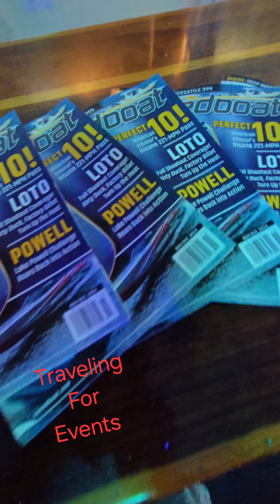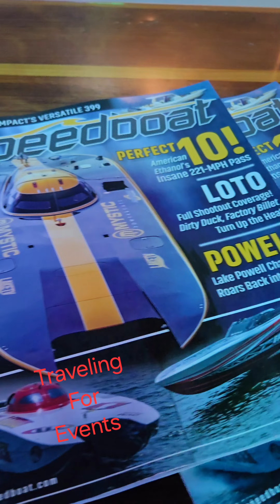Race World Offshore 2024 VIP @Speedboat speedboatmagazine Party Sponsorship Coco's Monkey Boats